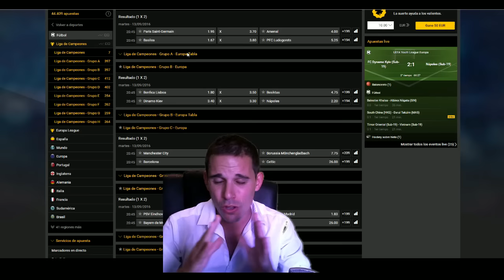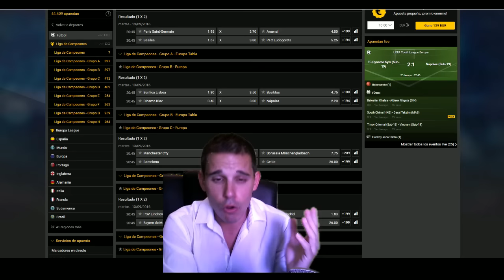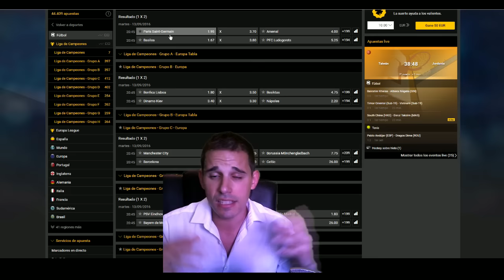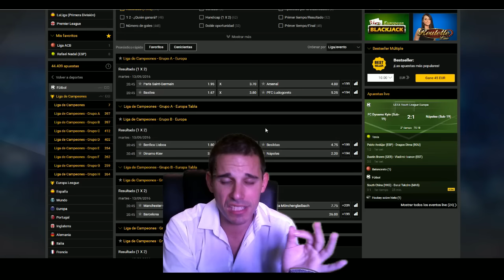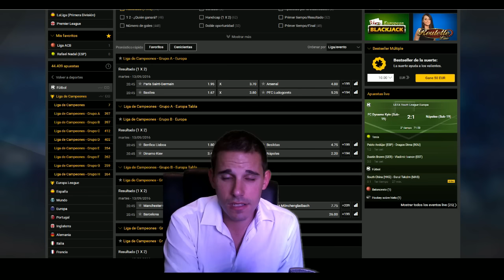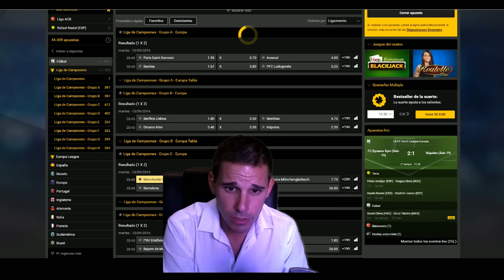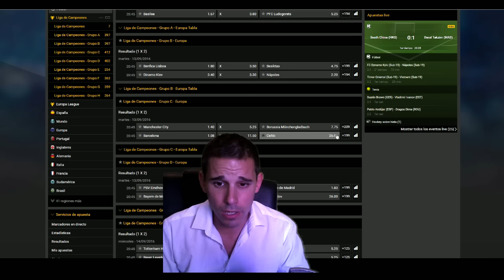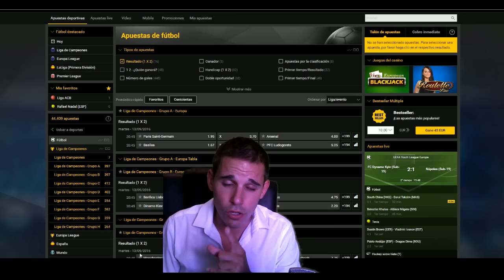TIRANDO EL DINERO APOSTANDO EN LOS PARTIDOS DE LA CHAMPIONS LEAGUE | EPISODIO 1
Mis apuestas para los partidos de la UEFA CHAMPIONS LEAGUE 2016-17 que se juegan hoy 13 de septiembre de 2016